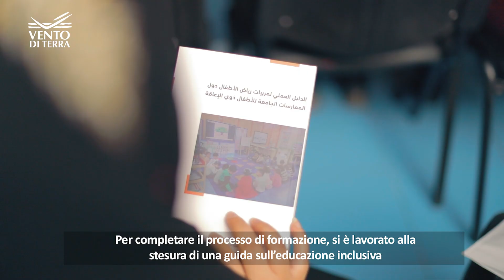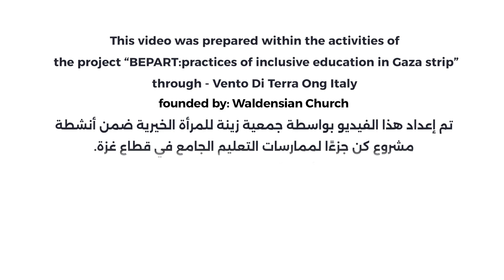BEPART - Pratiche di educazione inclusiva nella Striscia di Gaza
L'asilo "La Terra dei Bambini" è diventata negli anni un centro di buone pratiche educative. Lo scorso anno, all'interno di un progetto finanziato dall'"Otto per Mille Valdese", è stato fatto un percorso di formazione per insegnanti della scuola dell'infanzia nell'area Nord della Striscia di Gaza sull'educazione inclusiva per minori affetti da disabilità. La formazione ha coinvolto formatori locali e internazionali, portando a momenti di confronto e discussione. Come prodotto finale sono state redatte, con il coinvolgimento del Ministero dell'Istruzione Palestinese, le linee guida per l'inclusione dei minori disabili nel sistema scolastico.